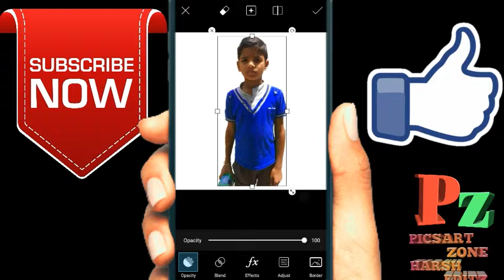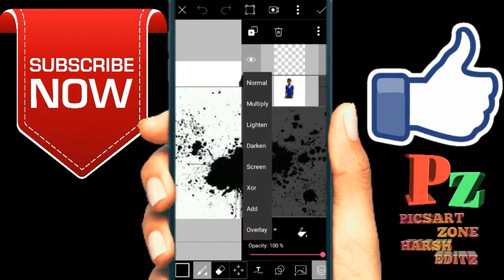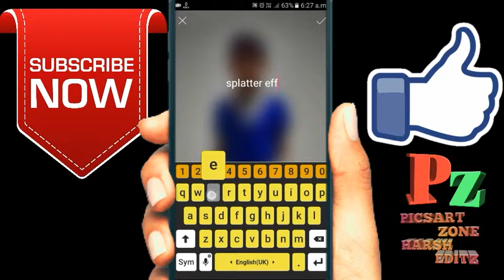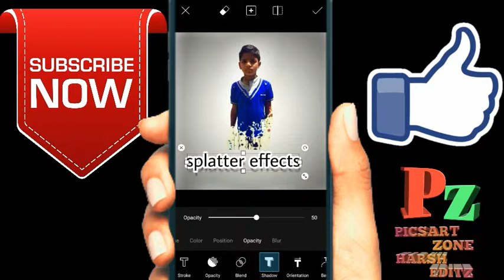Picsart new editing 2018 get splatter effects by picsart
picsart editing m.b.k edits,
picsart creation,
picsart different editing,
hd picsart editing tutorial,hd picsart wallpaper,picsart editing 2018 new video,
picsart e,picsart preto e branco,
picsart face clean,picsart face logo,
picsart full editing,picsart girl editing,
picsart ghost editing,picsart guru,picsart gun editing,picsart gold edition,